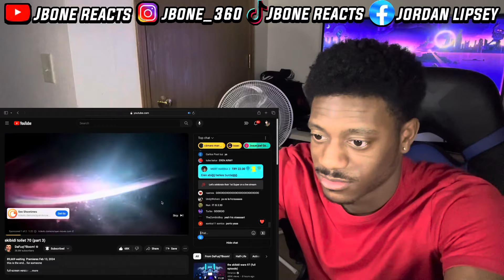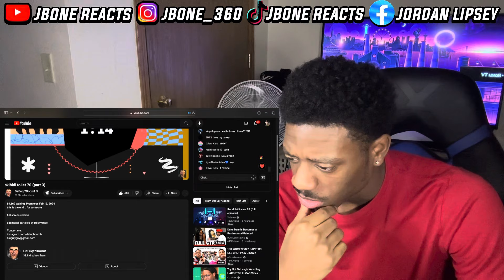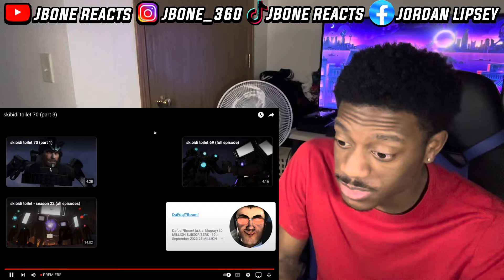THEY KILLED SCIENTIST TOILET!!! Skibidi Toilet 70 (Part 3) (REACTION!!!) 😨😳🔥🔥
Skibidi Toilet 70 (Part 3) REACTION